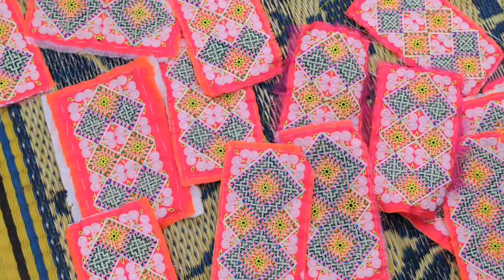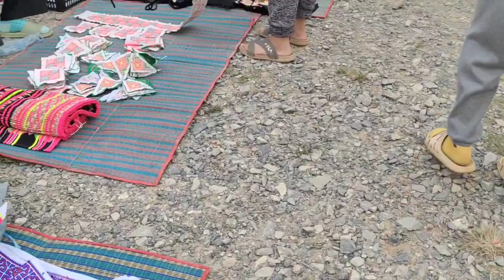hnub no rov mu yuav paj ntaub zoo nkauj tiag2